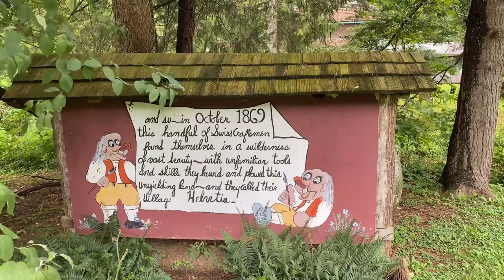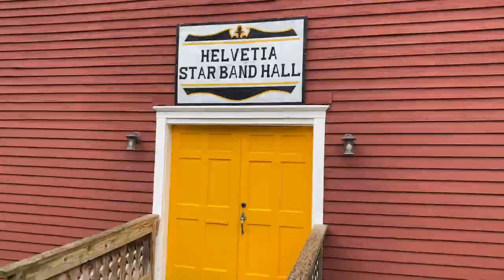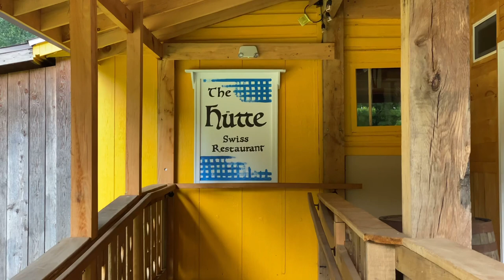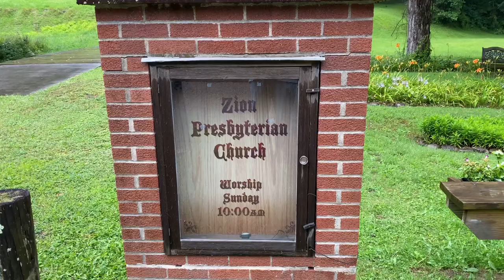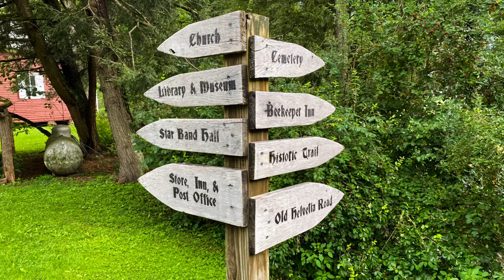Quick Helvetia WV Stop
On our rainy day excursion we landed in Helvetia WV for a quick stop. This is one of those places you could refer to as magical. Rich in history and a beautiful place to see. Come to West Virginia and experience Helvetia for yourself.
Find @thetravelingunderwood here.